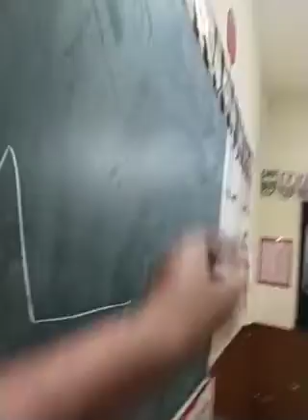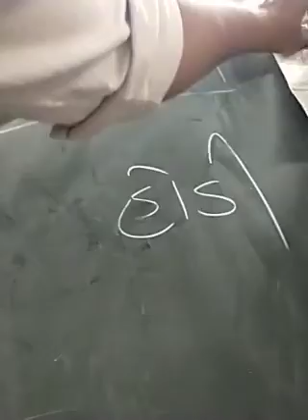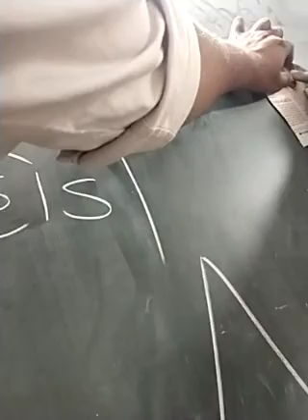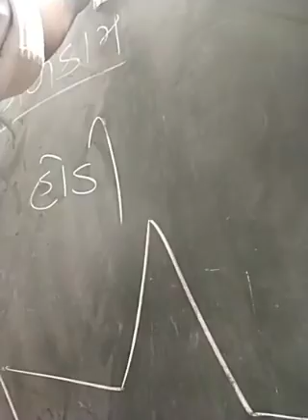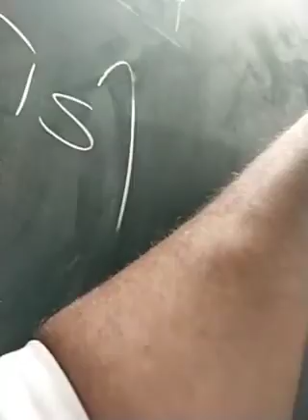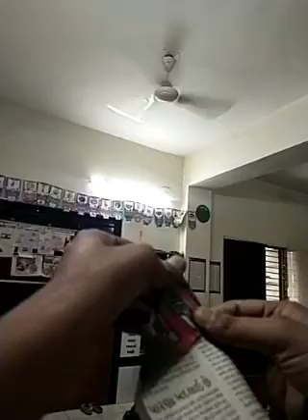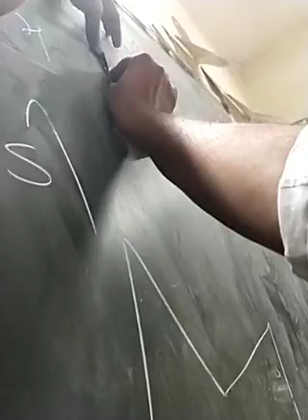20220326 વિમાન બનાવો